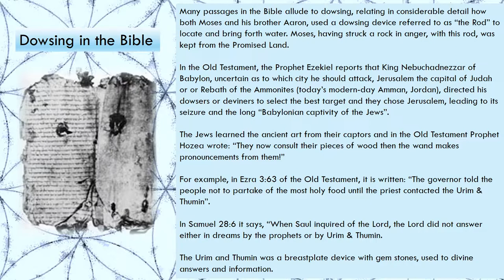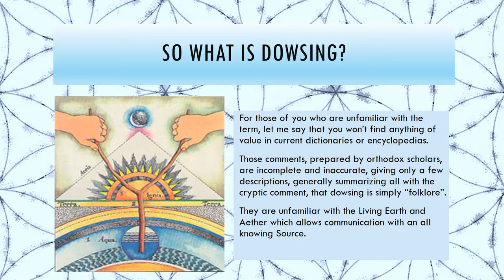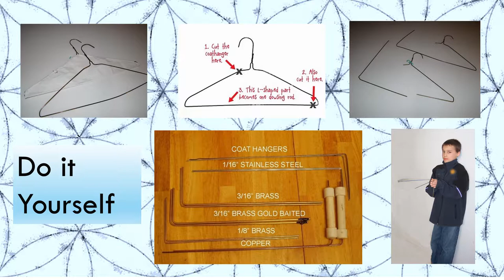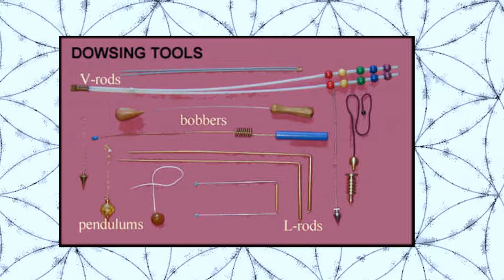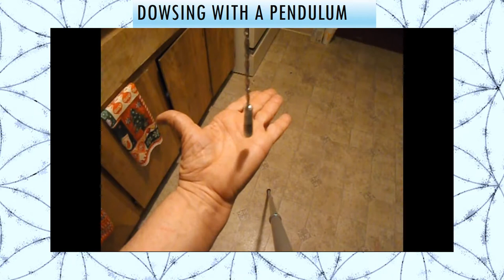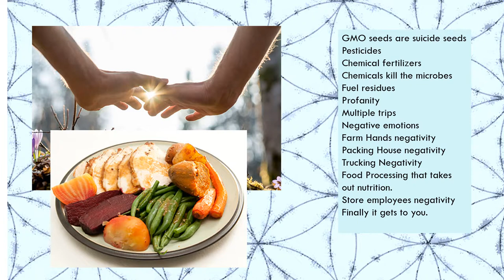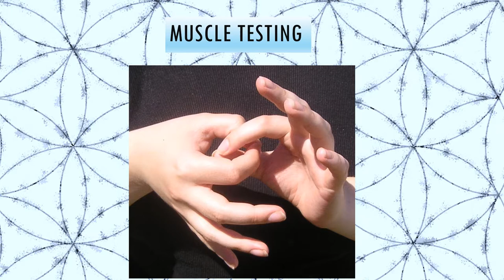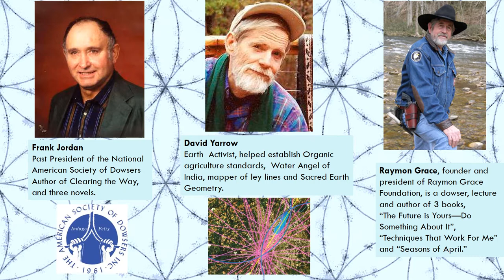#2 SA Dowsing pptm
Spiritual Alignment #2 Dowsing
Ways to communicate with spirit as a tool toward self healing and spiritual advancement.